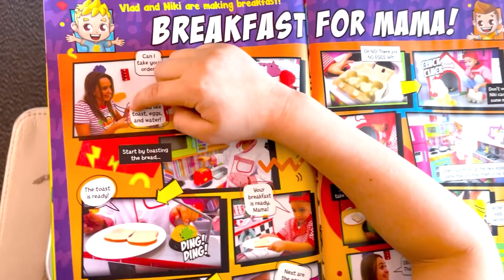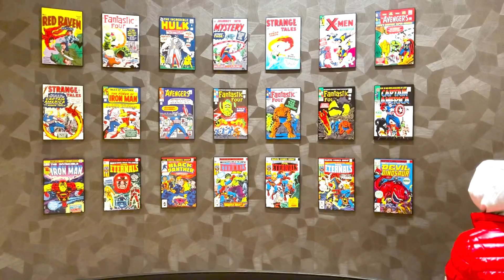Paris'teki Vlad ve Niki tatili Disneyland'e gidiyor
Vlad ve Niki'nin ailesi Paris'e gider. Çocuklar Eyfel Kulesi'ni ziyaret ediyor, gezi otobüsüne biniyor, nehirde kayıkla geziyor ve Disneyland'de eğleniyor.